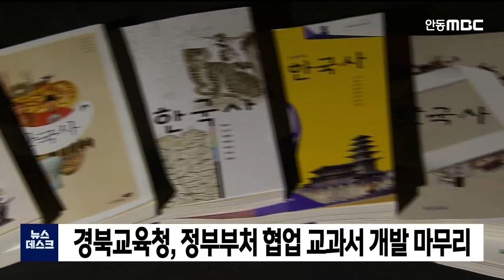R]간추린/경북'청년 한 부모'자녀 양육비 확대 등 3건 / 안동MBC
2021/08/18 16:23:00    작성자 : 이정희

◀ＡＮＣ▶
데스크 간추린 뉴스입니다.

경상북도는 이번 달부터 전국에서 처음으로
만 34세 이하 '청년 한 부모'에게 지급하던
자녀 양육비를, 만 39세까지 확대해 지원하기로 했습니다.
◀ＥＮＤ▶

만 5세 이하 아동은 1명당 매월 10만 원,
만 6세부터 17세 이하 아동은 매월 5만 원의
양육비가 청년 한 부모에게 지급됩니다.

기존 한 부모 가족 급여 대상자는
별도의 신청 절차 없이 오는 20일부터
지원받을 수 있습니다.

LH 대구경북지역본부는
자사가 매입한 대구·경북지역의 다가구주택,
오피스텔, 아파트에 대해
전세형 매입임대주택 예비입주자를 모집합니다.

모집 규모는 대구 295호,
경북 125호 등 420호이며
입주가능한 주택의 3배수 정도를
예비입주자로 모집합니다.

임대조건은 입주 자격에 따라
시중 시세의 70-80% 수준의 임대보증금과
임대료로 공급됩니다.

LH 청약센터를 통해 오는 25일 오전 10시부터 31일까지 인터넷 접수합니다.

1순위는 10월 6일, 그 외 순위는 11월 2일에
예비입주자가 선정됩니다.

경북교육청은 지난해 정부부처 협업 교과서
개발사업 주관교육청으로 선정된 후
지금까지 인정 교과서 14종을 개발하고
최종 인정 절차만 남겨두고 있습니다.

9개 정부부처와 협업을 통해 개발한
교과서 14종 중 10종은 이번 2학기부터,
나머지 4종은 내년 1학기부터
해당 과목을 개설하는 초·중·고등학교에
보급합니다.

정부부처 협업 교과서 개발사업은
2019년부터 정부부처와 4개 교육청이 협력해, 직업 현장 맞춤형 교과서를 만들었습니다.

경북교육청은 게임서버프로그래밍,
성평등과 인권 분야 등의 교과서를
개발했습니다.

지금까지 데스크 간추린 뉴스였습니다.
◀ＥＮＤ▶